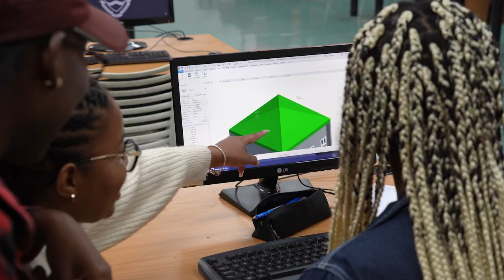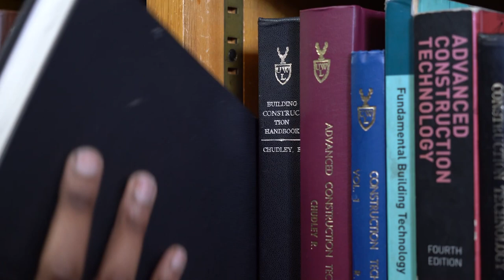School of Construction Economics and Management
The School of Construction Economics and Management is located within the Faculty of Engineering and the Built Environment. The School offers professionally recognised qualifications in construction management, property studies, and quantity surveying.